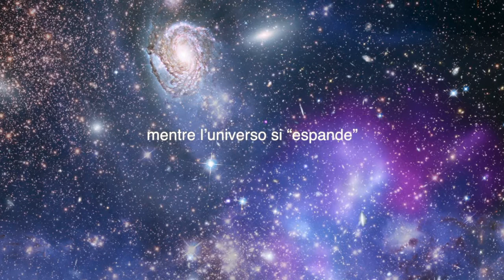Il tempo è compiuto - Fulvio Gagliardi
L'universo, nato dal Big Bang 14 miliardi di anni fa, si espande in maniera sempre più accelerata. Come si evolverà? Per quanti anni ancora? Qual è la causa dell'espansione
Sono domande a cui non c'è ancora risposta.
Fulvio Gagliardi, Generale dell'Aeronautica Militare, in questo saggio prova a fare il punto della situazione, alla luce di teorie che ha sviluppato nel corso della sua vita da appassionato e anche nel corso della sua carriera professionale. Per saperne di più, scarica l'anteprima dal nostro sito: